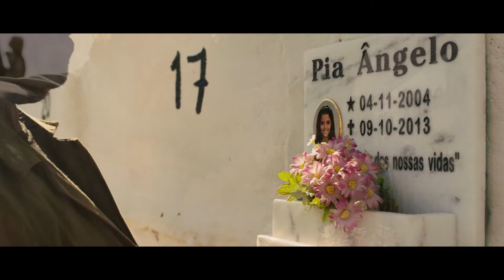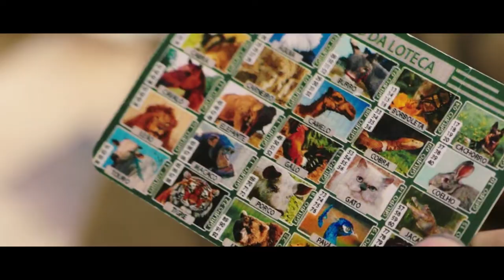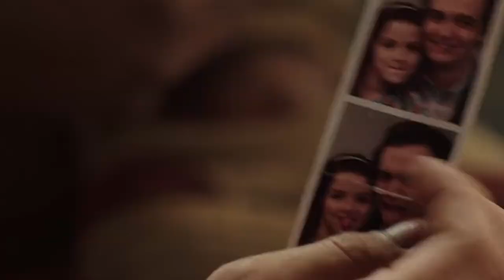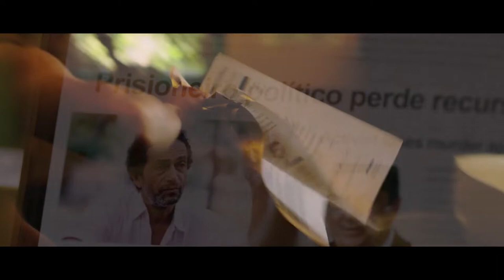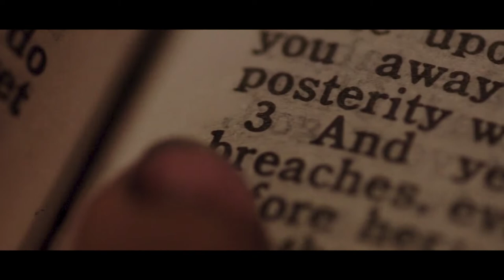Kids who discover something at a garbage dump in Brazil - crime and thriller film review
Three kids who uncover something at a garbage dump in Brazil soon find themselves fleeing the cops and trying to right a grave wrong.

Name of the movie: Watch the first 10 seconds to find out !

👇🏼Boys from the slums in Rio cross paths as one aspires to be a photographer and the other a drug lord👇🏼

Three garbage collectors discover a  wallet that transforms their lives in an  instant  hi friends welcome back with new amazing  video from rolling movie recaps  today i'm going to recap a 2014 crime  and thriller film titled trash  spoiler warning watch out and take care jos angelo a middle aged man is the  protagonist of trash  he was spotted visiting the burial of  his daughter pia angelo at a cemetery  he went home after arranging the flowers  he put a photo  a key and other valuables and a red  wallet when he came home  shortly later his flat was surrounded by  cops  the cops pursued him and shot him in the  leg until he was cornered at the end of  the apartment balcony which faced the  highway  he dumped his red wallet on the road not  long after that  the crimson wallet landed on a passing  rubbish truck  the garbage truck drove all the way to  the city's outskirts to dump in a slum  following the unloading of the garbage  truck a large number of scavenger  children arrived to sort the newly  delivered trash  raphael was a member of the scavengers  he appeared to be carrying a large  plastic bag and removing rubbish  he was surprised to discover a red  wallet that joss had thrown out earlier  several dollars and other goods were in  the red wallet he slid the wallet into  his jeans pocket right away  raphael double-checked the red wallet he  had discovered earlier in the break  before handing over some cash to his  companion cardo  raphael discovers a lottery animal  drawing a key and other stuff in  addition to money  joss who had been apprehended by the  cops was being tortured in a dark room  with his hands tied  he had cuts and bleeding all over his  body and face  joss was questioned about the contents  of the red wallet he had discarded  he on the other hand stayed deafeningly  silent  he was eventually slain by a police  officer  raphael and gardo were seen plunging  into the river to bathe the garbage dump  back in the slums  the officers were seen walking along the  riverbank where raphael and gardo were  swimming and bathing accompanied by  frederico a middle-aged male police  officer  he came across gardo while wandering  gardo was perplexed and inquired as to  why there were so many cops around  frederico claimed that he was on the  lookout for a misplaced wallet that had  crucial evidence  if anyone found the wallet frederico  offered 1 000 brazilian reals  he then requested them to make an  introduction  gardo and his comrade raphael approached  the chief of police right away and  introduced themselves  rafael on the other hand refused since  he believed the wallet contained  something far more precious  so the cops agreed to go down to the  trash and offer a monetary prize  raphael reasoned that the longer the  wallet was missing the better the  chances were of getting a prize  they meet gabriel also known as rapto a  lonely boy who lives in the sewers as  they enter the sewers  raphael enlists ratto's assistance in  deciphering information from his wallet  rafael shook his head and said the three  of them took a train to the city